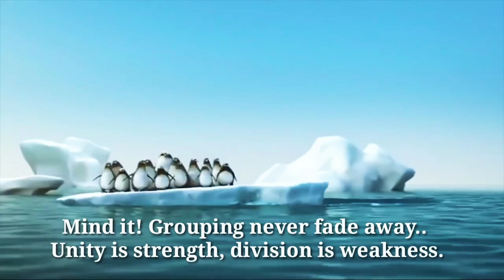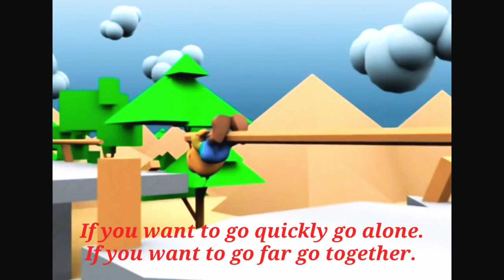एकता में बल है देख लो खुद | Proved Unity is Strength | Leadership & Collaboration | Errorcreations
" 𝙐𝙣𝙞𝙩𝙮 𝙞𝙨 𝙩𝙝𝙚 𝙎𝙩𝙧𝙚𝙣𝙜𝙩𝙝"